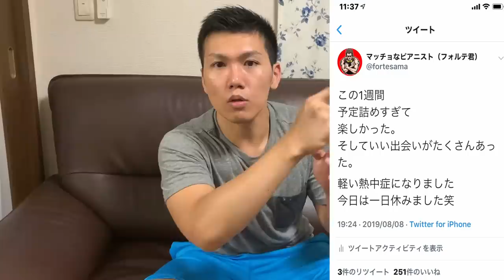【都庁ピアノ】ぶっ倒れる直前の魂の演奏（ショパン-英雄ポロネーズ）Chopin-Heroic Polonase OP53